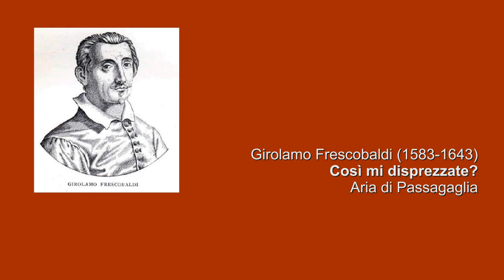Girolamo Frescobaldi - Cosi mi disprezzate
Girolamo Frescobaldi (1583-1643) - Cosi mi disprezzate. Aus "Arie musicali per cantarsi". Konzert vom 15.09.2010 in der Elisabethenkirche Basel. Doron Schleifer, Canto - Ori Harmelin, Theorbo - Elam Rotem, Cembalo